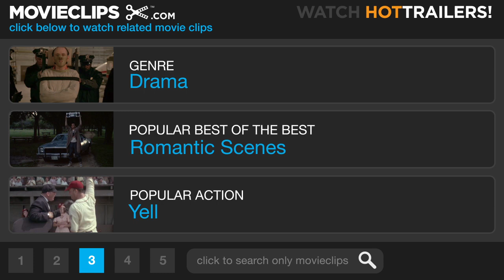Animal Kingdom #5 Movie CLIP - An Unstuck Feeling (2010) HD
CLIP DESCRIPTION:
Leckie (Guy Pearce) reacts to Janine's (Jacki Weaver) cockiness when she spots him in a grocery store.

FILM DESCRIPTION:
A youngster is given an inside look at a criminal empire that also happens to be his family in this independent drama. Teenage Joshua Cody (James Frecheville) is suddenly on his own after his mother's drug habit catches up with her, and he's taken in by his grandmother Smurf (Jacki Weaver), usually regarded as the black sheep of the family. Joshua quickly learns Smurf's reputation is well deserved; she and her four sons are members of a mid-level crime syndicate that operates out of her home in Melbourne. Baz (Joel Edgerton) looks after the money and is urging Smurf to move into something legit, Pope (Ben Mendelsohn) is a criminal jack-of-all-trades who never lets go of a grudge, Darren (Luke Ford) is an enforcer with an unfortunate weak streak, and Craig (Sullivan Stapleton) is a drug dealer who has become addicted to his own product. When Baz is murdered, the family's voice of reason is gone, and the unstable Pope takes the lead in the family's hierarchy; as suspicions fall on Joshua, the quiet newcomer is moved out of the house to keep him safe. Nathan Leckie (Guy Pearce) is a police detective who has found out who Joshua is and what he knows, and he tries to convince the teenager to help him put the Cody family behind bars, though Joshua isn't certain about his loyalties to these outlaws who are also his blood. The first feature film from director David Michod, Animal Kingdom was an official selection at the 2010 Sundance Film Festival, where it received the World Cinema Jury Prize for Best Dramatic Feature.

CREDITS:
TM & © Sony (2010)
Cast: Jacki Weaver, Guy Pearce
Director: David Michôd
Producers: Libby Sharpe, Vincent Sheehan, Bec Smith, Liz Watts
Screenwriter: David Michôd